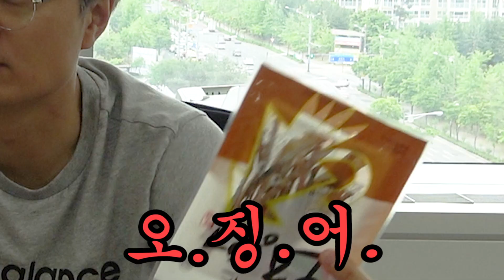🍺정말 취할까?! 무알코올 맥주 4종 마셔봤다!😎 | 재미연구소 | 재미 MADE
재미연구소 소장 김피터입니다-★
편의점에서 파는 무알코올 맥주! 정말 무.알.코.올. 맞을까?🤔
여러분의 궁금증! 재미연구소에서 해결해드립니다!😎
언제든지 댓글로 달아주세요~😝

00:00 '오징어'
01:04 하이트제로
01:47 카스0.0
02:51 칭따오 논알코올
03:42​ 하이네켄0.0